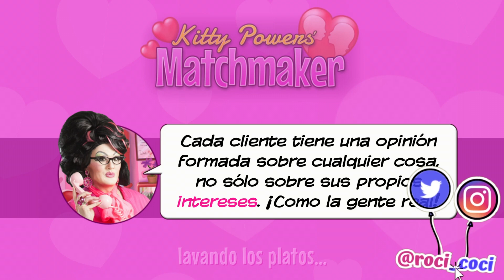Tutora del amor #10 | Kitty Power's Matchmaker | Gameplay español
¡Espero que disfrutéis mucho este capítulo!